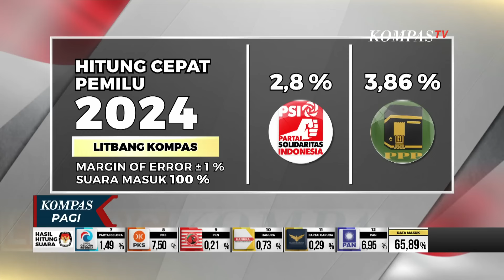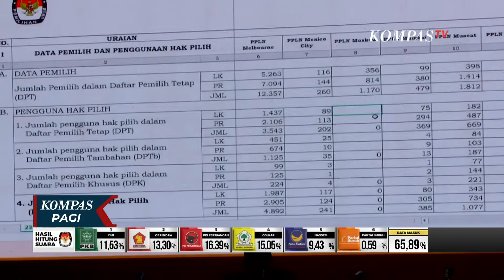Tanggapan Jokowi soal Suara PSI Melonjak: Tanya KPU dan PSI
JAKARTA, KOMPAS.TV - Presiden Joko Widodo, melemparkan persoalan polemik naik drastisnya suara PSI di Sirekap ke KPU dan PSI.

Polemik lonjakan suara PSI muncul, saat suara partai yang diketuai anak Jokowi, Kaesang Pangarep, meroket hanya dalam waktu 3 hari.

Dari 2,86 persen menjadi 3,13 persen, atau bertambah 230.361 suara.